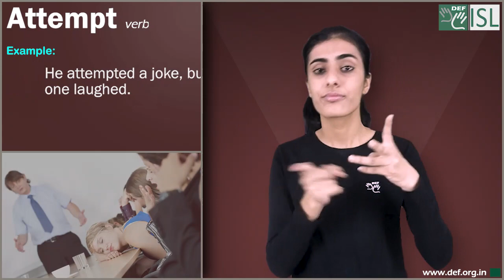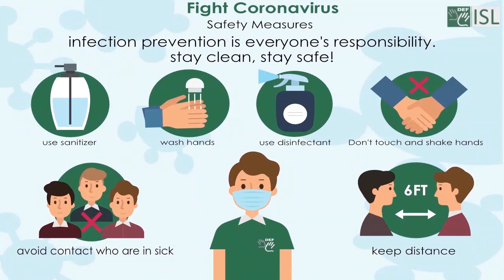Attempt (verb) Word of the Day for March 31st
Attempt (verb)

Meaning- to try to do something, especially something difficult:

Examples:- 1. He attempted to escape through a window.
2.  He attempted a joke, but no one laughed.
3. Don’t attempt to do these tricks at home.
4. The pilot attempted a crash-landing on the beach.